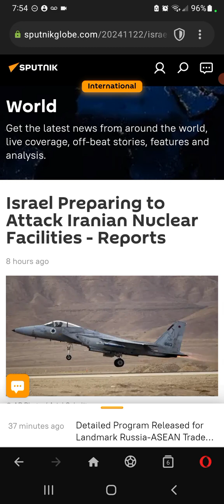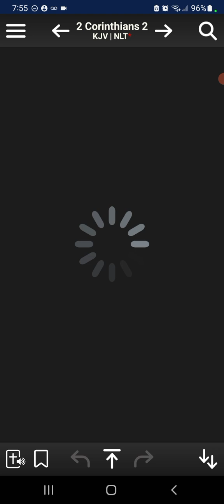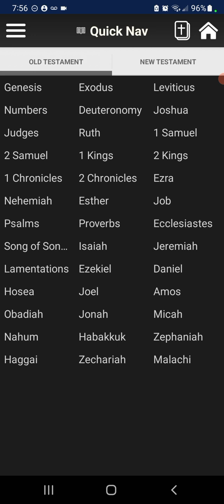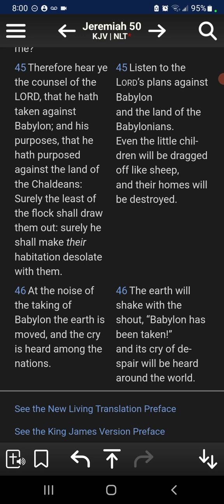Small hats Preparing to Attack Iranian Nuclear Facilities - Reports